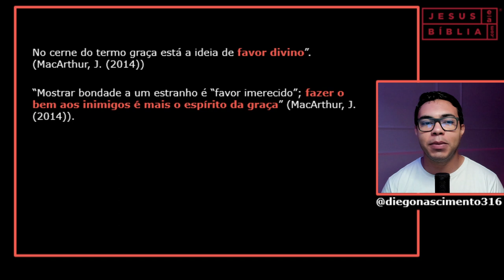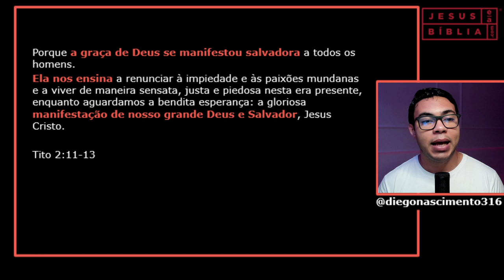A Graça de Deus e Sua Importância (Estudo Bíblico)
A graça de Deus é um dos fundamentos do cristianismo é a graça de Deus. Por meio dela nosso relacionamento com o Senhor é possível, contudo, por que muitos de nós vive com tanto medo dos próprios erros?